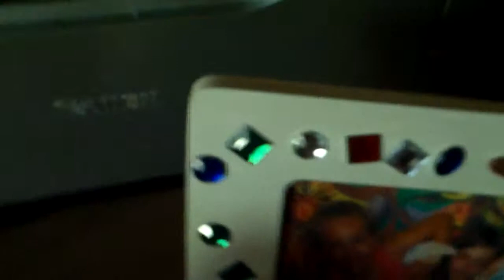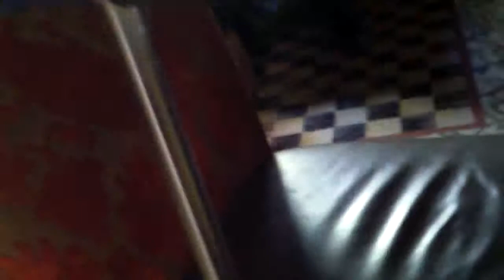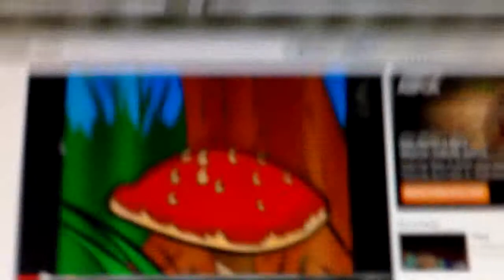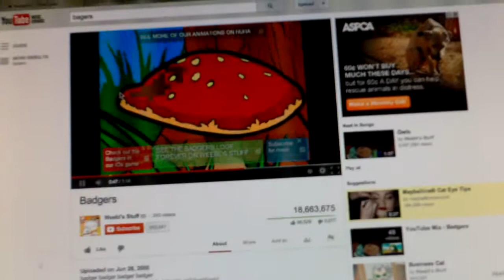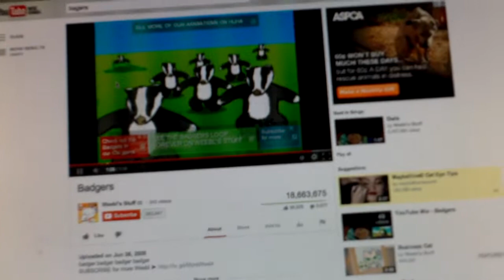the top 10 things you should never let lambie do